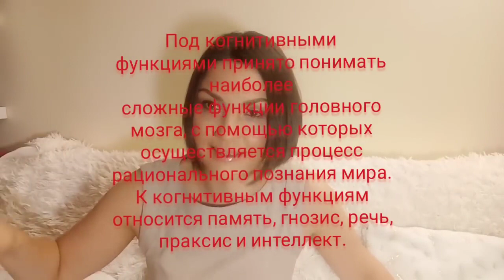Почему тяжело принять расставание с нарциссом